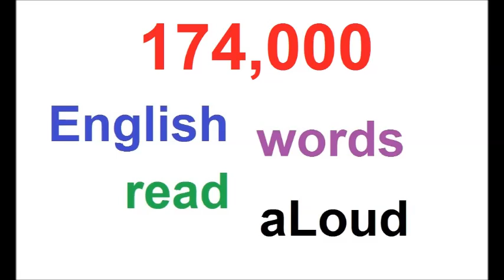174000 RANDOM ENGLISH WORDS AUDIO PART 33 OF 39